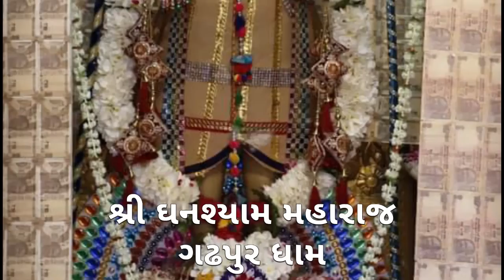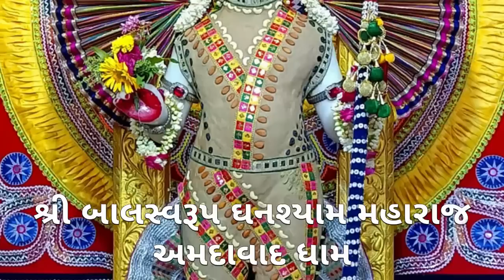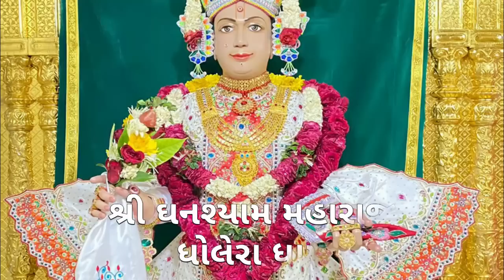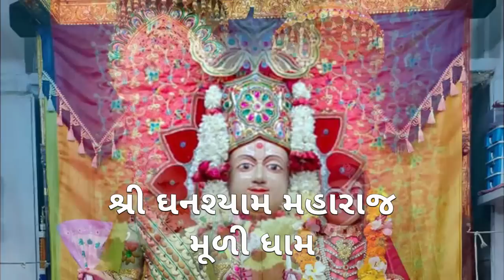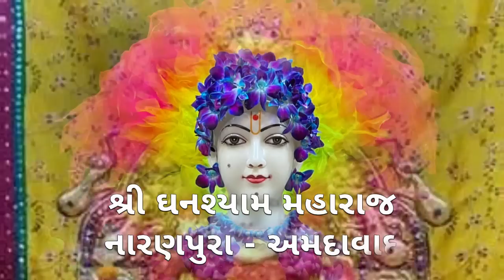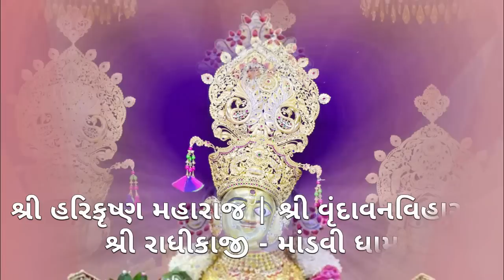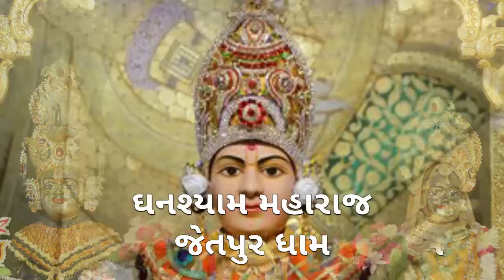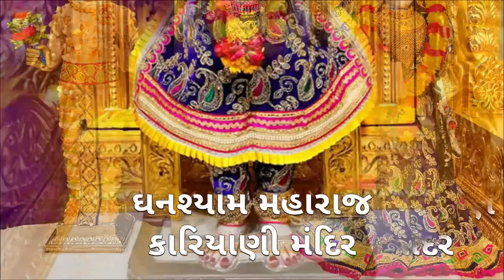Gadhpur Dham Live Darshan | મોહિની એકાદશી | આજના દિવ્ય શણગારના દર્શન |છ ધામના દેવોના તા:- ૧૨-૦૫-૨૦૨૨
સ્વામિનારાયણ ભગવાન દ્વારા સ્વહસ્તે સ્થાપિત છ ધામના બધાજ સ્વરુપોના નામ સાથે દિવ્ય શણગારના દર્શન આજના

તા:- ૧૨-૦૫-૨૦૨૨, વાર:- ગુરુવાર, વિક્રમ સંવત્ ૨૦૭૮ વૈશાખ સુદ ૧૧ ( અગિયારશ - મોહિની એકાદશી )